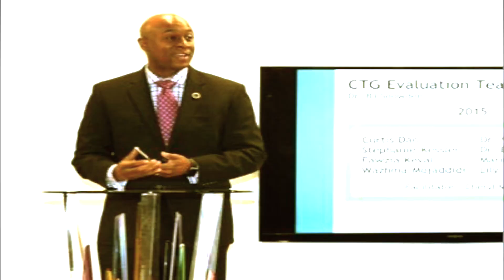Uhhh...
A clip from an interview I did in college with Professor BJ Snowden, except it's edited down to include all the uh's and um's during the interview. Enjoy!

If you would like to donate to help me build my new studio, you can support me